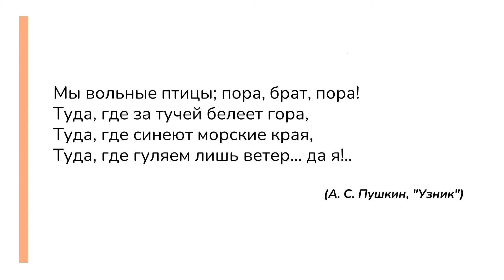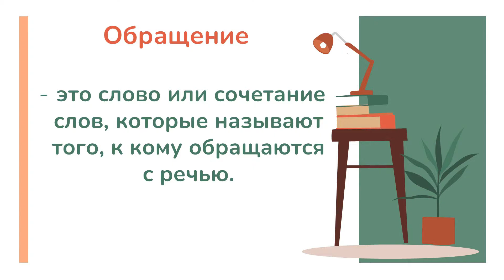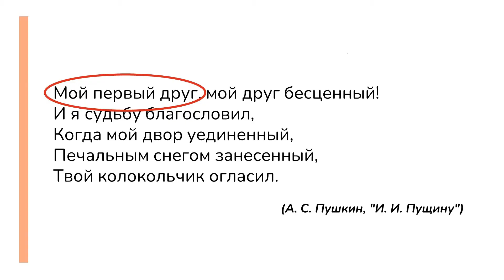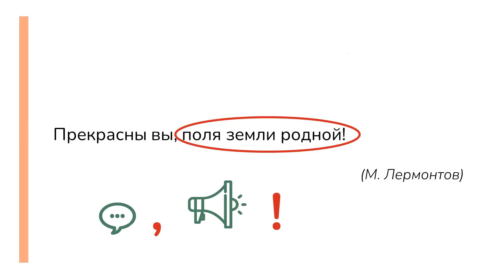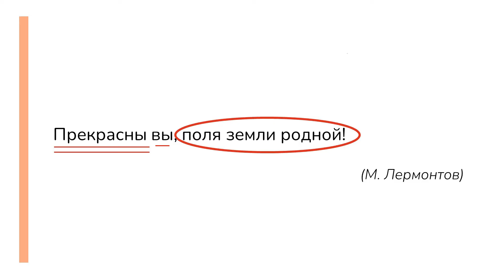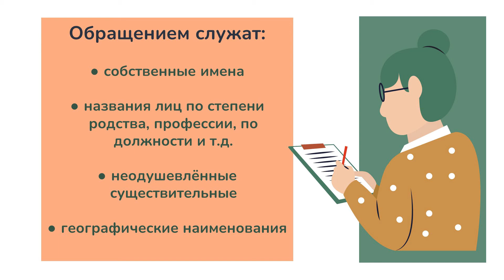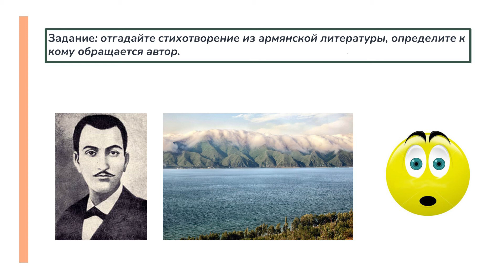Обращение. X класс